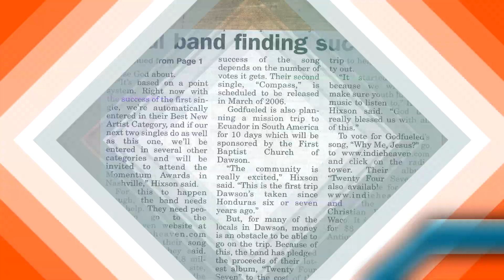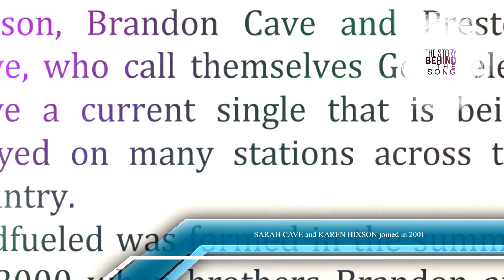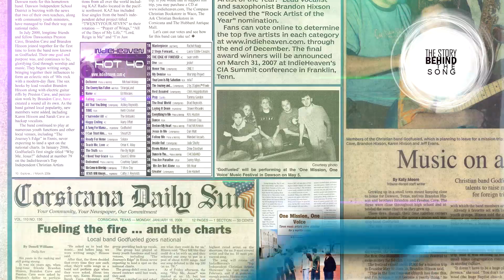Why Me, Jesus? - Brandon Hixson (The Story Behind The Song)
I hope you enjoy this narrative story behind the very first song I ever recorded called Why Me, Jesus? The song was recorded by Godfueled in 2000.